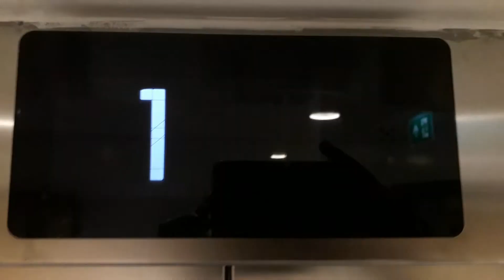Kone Ecodisc West Lift at the Inverness Royal Academy in Inverness